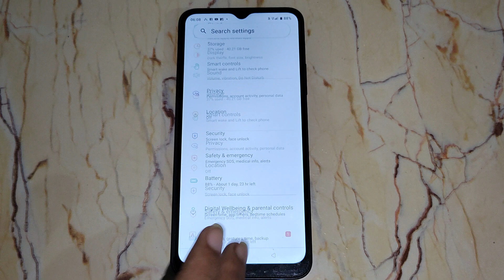How to off notification sound in realme c35, sound mobile setting